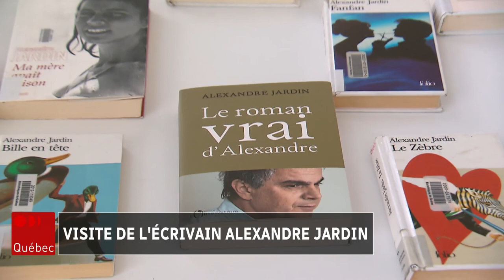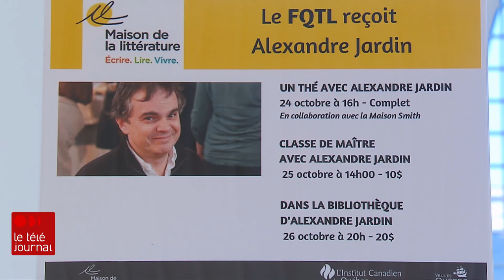Visite de l'écrivain Alexandre Jardin à Québec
L'écrivain Alexandre Jardin est un invité d'honneur Festival littéraire Québec en toutes lettres. Nous l'avons rencontré à la Maison de la littérature.